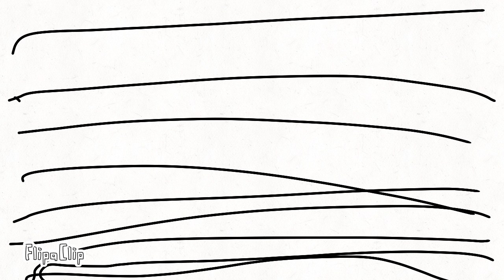2D box monster 47